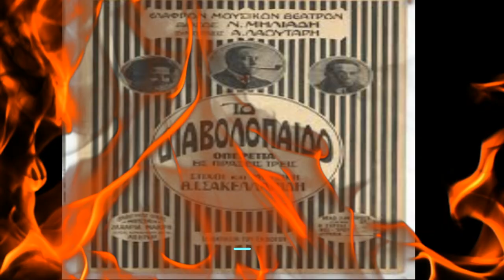ΖΑΝΟ ΝΤΑΝΙΑΣ - Ο ΣΥΡΤΗΣ - 2024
ΣΤΙΧΟΙ - ΜΟΥΣΙΚΗ : ΘΕΟΦΡΑΣΤΟΣ ΣΑΚΕΛΛΑΡΙΔΗΣ
ΕΝΟΡΧΗΣΤΡΩΣΗ : ΗΛΙΑΣ ΠΟΛΙΤΗΣ
ΦΩΝΟΛΗΨΙΑ: GLOBAL STUDIO

" ΑΠΟΣΠΑΣΜΑ ΑΠΟ ΤΗΝ ΕΠΙΘΕΩΡΗΣΗ " ΕΝΑΣ ΜΑΓΟΣ ΘΑ ΜΑΣ ΣΩΣΕΙ "

                 ΠΕΡΙΟΔΕΙΑ 2024

ΣΚΗΝΟΘΕΣΙΑ : ΒΑΣΙΛΗΣ ΠΛΑΤΑΚΗΣ
ΚΕΙΜΕΝΑ : ΚΩΣΤΑΣ ΠΑΠΑΠΕΤΡΟΥ
ΜΟΥΣΙΚΗ ΕΠΙΜΕΛΕΙΑ
& ΠΡΩΤΟΤΥΠΗ ΜΟΥΣΙΚΗ : ΗΛΙΑΣ ΠΟΛΙΤΗΣ

ΜΙΑ ΠΑΡΑΓΩΓΗ ΤΗΣ GLOBAL PRODUCTION 2024